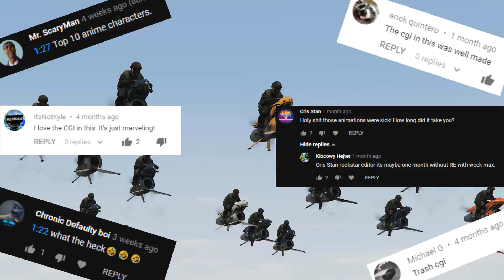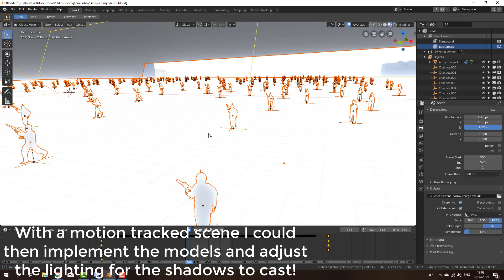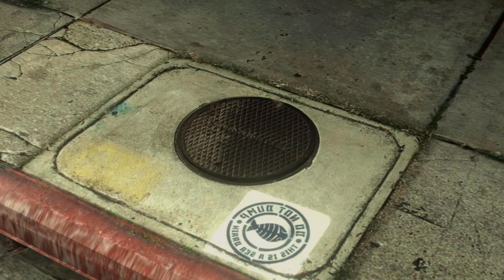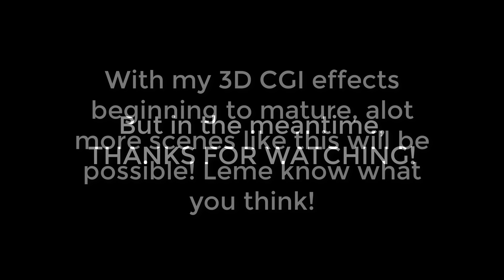GTA Comedy videos - Behind the scenes #2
In this video I take you backstage to show you some of what goes into making recent Pyrerealm gaming videos (mainly the CGI and visual effects)